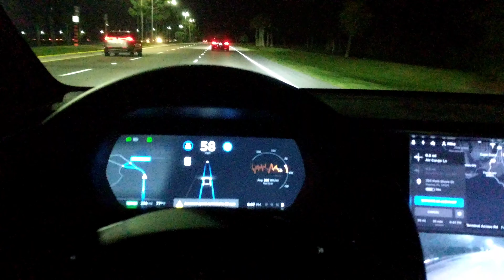James Aspey & Carly Arrive in the USA for SWFL Veg Fest!!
We GIVE BACK All Of The Proceeds From Our Annual SWFL Veg Fest! 🥔🥑🍆🥕🥥🍅🥝🍒🍉🍇🍋🍍🍊🥦🍄 Our 100% Volunteer Team Works Tirelessly All Year Round Preparing For Our BIG Annual Fest. Our Talented Team Works As Efficiently As Possible In Order To Return EVERY POSSIBLE PENNY To The Movement. TOGETHER We Will Leverage Everything We Have To Get This Movement Into The Mainstream! 😀😁😍😍🤩😃